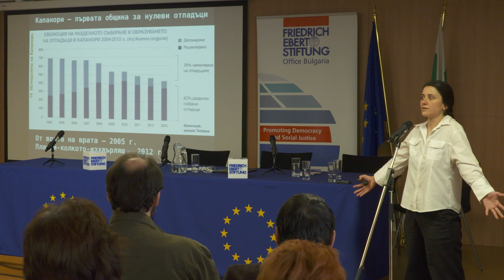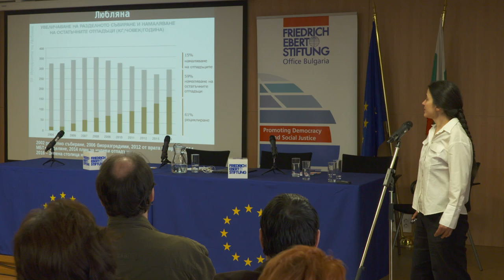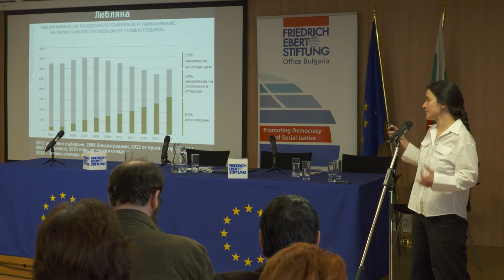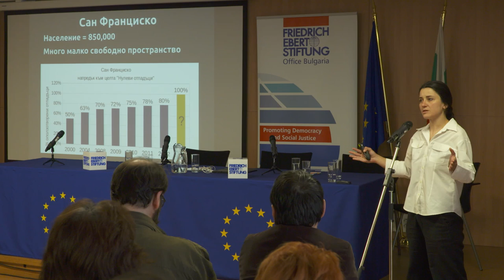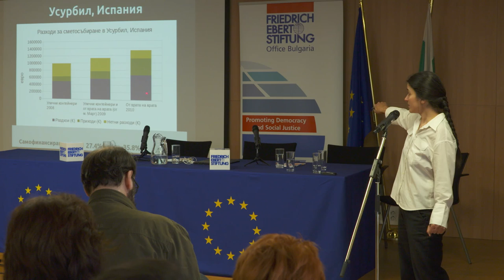Бързи стъпки към кръгова икономика на местно ниво - Евгения Ташева / За Земята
Конференция "Икономика на отпадъците", 17 май 2017 г., Дом на Европа.